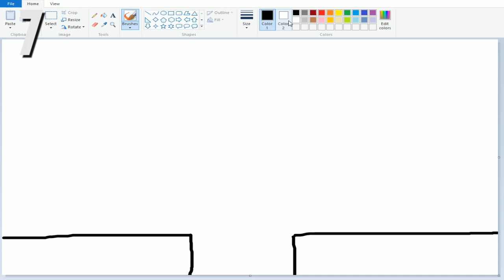99 Things WRONG With Mighty No. 9 (PARODY)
64 Things WRONG With Mario Sports!
64 Things WRONG With Pokemon!
Something WRONG With Super Mario 64: Chaos Edition!